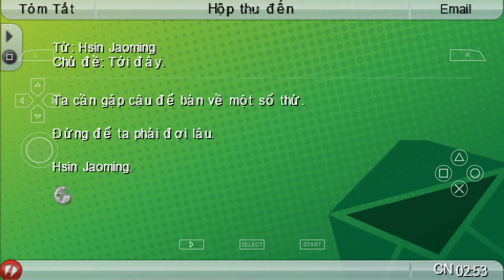Gta Chinatown Wars #42 Tiếp cận,định vị